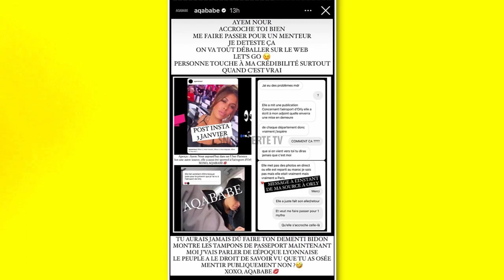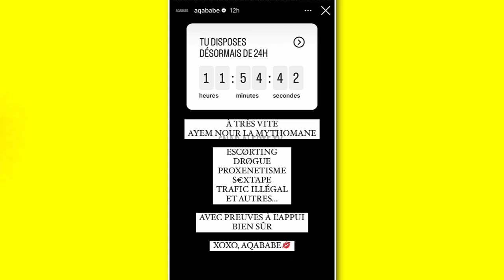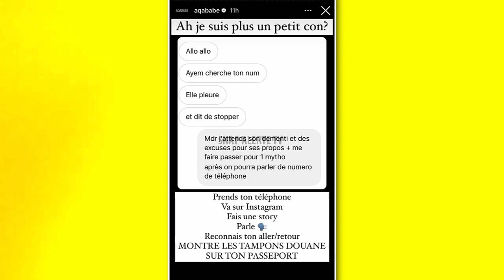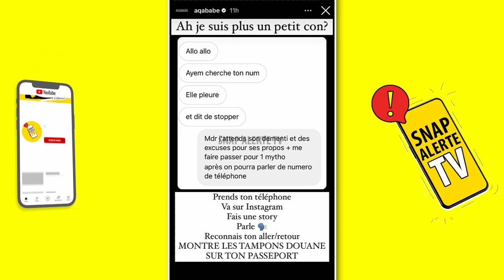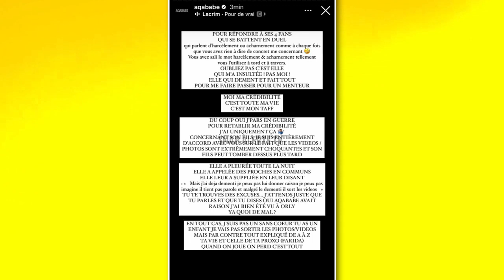AYEM NOUR NIE AVOIR QUITTÉ LE MAROC, AQABABE CLASH TRÈS FORT AYEM « J'AI DES VIDÉOS CHOQUANTES ! »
Ayem Nour aurait été récemment aperçue à l'aéroport d'Orly alors qu'elle prétend depuis des semaines être bloquée au Maroc avec son fils Ayvin. Le blogueur Aqababe avait alors révélé le passage d'Ayem en France, qui a démenti en live sur Instagram en disant qu'Aqababe était un menteur... Furieux, le blogueur descend Ayem Nour et annonce avoir en sa possession des preuves photos et vidéos du passé sulfureux d'Ayem Nour...

SNAP ALERTE TV ne cherche pas à attiser la haine en proposant cette vidéo, et ne cautionnera jamais cela. Cette vidéo relaye simplement un contenu déjà existant sur le compte officiel de son auteur et par conséquent, les propos tenus dans cette vidéo n'engagent que son/ses auteur(s)